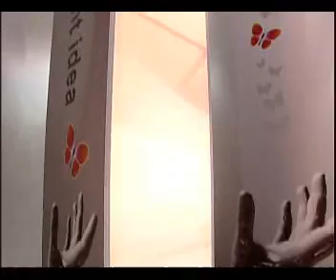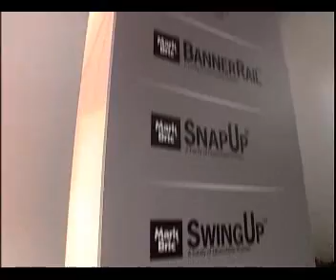Mark Bric EGO - Tower-unit.mpg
This film show how Mark Bric EGO exhibit system tower units works!